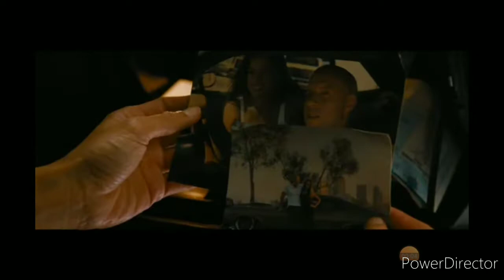FAST AND FURIOUS 9 TRAILER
i have booked my ticjet u can also  book ur tickets